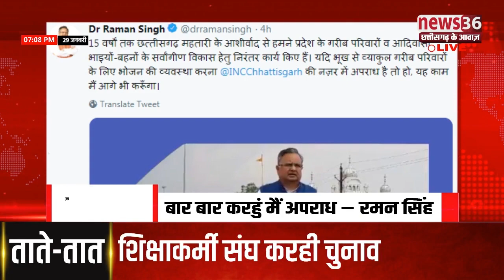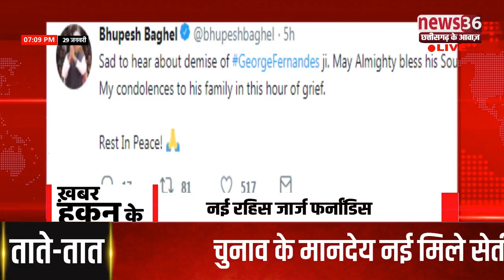ख़बर हकन के 29 JAN 2019